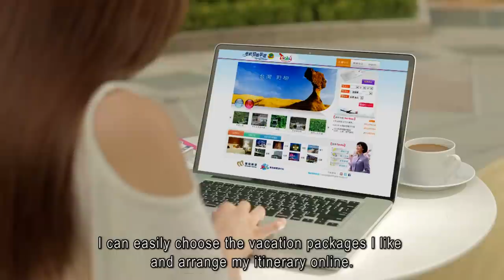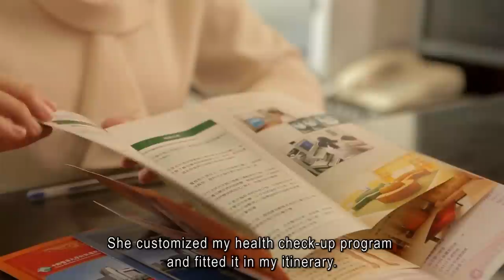Taiwan Bringing You Health and Beauty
Taiwan, a beautiful island with high mountains, forests, beaches, oceans, and famous cuisine, features convenient transportation and shopping. It is, without a doubt, the best travel destination. In recent years, more and more people have chosen to engage in health activities that promote both mental and physical health during their travels to Taiwan. In addition to relaxation of the mind, tourists can also enjoy cost-effective, high-quality medical services by utilizing the professional medical resources and experienced medical professionals in Taiwan.

The advanced medical technologies and high-quality medical services available in Taiwan are recognized internationally. With a five-star medical environment, Taiwan's medical tours have been receiving positive reviews from tourists. We invite you to Taiwan to experience our health examination and medical cosmetic services. It will be an experience that not only improves your health, but also helps you bring home souvenirs of beauty and confidence. Please come and enjoy our services that can bring physical, mental, and spiritual fulfillment!